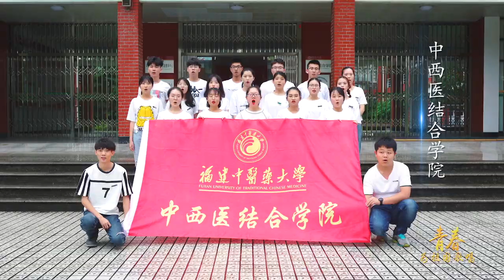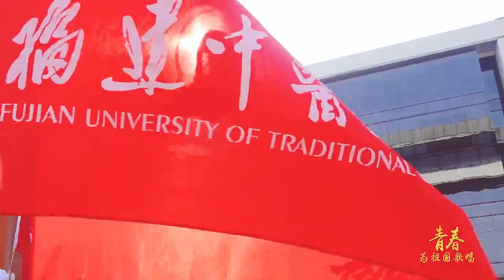福建中医药大学：我和我的祖国「快闪」︱Fujian University of Traditional Chinese Medicine, China